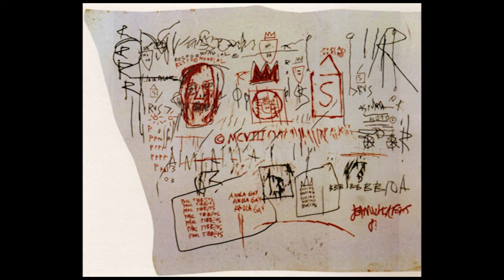Art Bros: Crown (Jean-Michel Basquiat)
Mike, Fancy Dave and Patrick discuss the significance of the crown in Jean-Michel Basquiat's work.